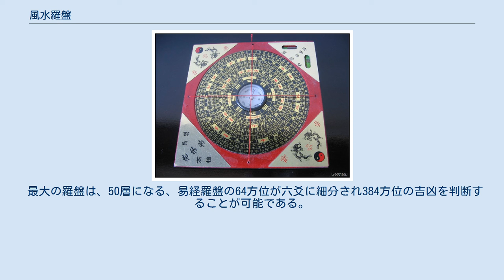風水羅盤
風水羅盤の一例 解説 風水羅盤（ふうすいらばん、英: Luopan、中: 羅庚）は、風水に用いる盤。
単に羅盤と呼ばれる場合もある。
 流派により、三元羅盤（三元盤）と三合羅盤（三合盤）の二種類があるという。
 中心に磁石の方位磁針が埋め込まれている。
外周に向かって地盤・人盤・天盤という三盤から構成されているのが基本である。
地盤は、子・丑・寅と方位を示す二十四方位が刻印されている。
子を北極星の方角に定位させておくのである。
磁石の方位を磁北（じほく）と言い、北極星の北を真北（しんぼく）と言う。
東京でおよそ6度、北海道で7度と日本各地の緯度により異なる。
 風水はそもそも道教であるために、磁北ではなく真北を用いて測量する。
 地盤の子を北極星にあわせる。
 人盤は、二つ目の二十四方位を示すが、「二十四山」と分類する。
それぞれの地龍を読むために用いる。
地龍とは、陽宅（実際の住居）に山の峰から尾根が向かってくる方角を読むのである。
その住居に住む者に与えられる地のエネルギーが教えられる。
 天盤は、三つ目の二十四山で読むが、川の水流を龍が溯って陽宅に飛び込んでくる。
水龍は地龍と合同で力を発揮する。
 六十四卦の方位に別れ、内側と外側の逆卦が対になって刻印されている。
辰巳の吉方位には「泰」がある。
内卦も外卦も同じ泰であり、陽宅から泰の方角は大吉であり、その方角に住む人から見ても泰の恩恵を与えると言う意味である。
 これらの四つの項目が表記された風水羅盤を「将盤」（しょうばん）または総合羅盤と言い、地盤・地盤・天盤を三合羅盤と言う。
 最大の羅盤は、50層になる、易経羅盤の64方位が六爻に細分され384方位の吉凶を判断することが可能である。